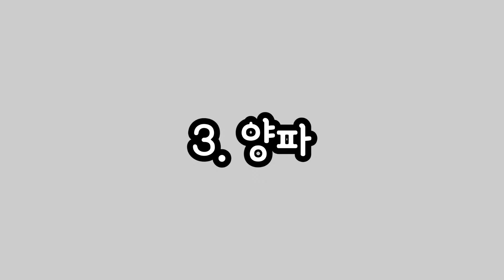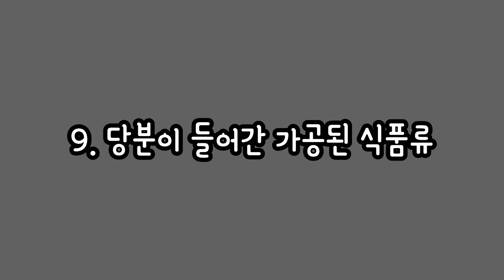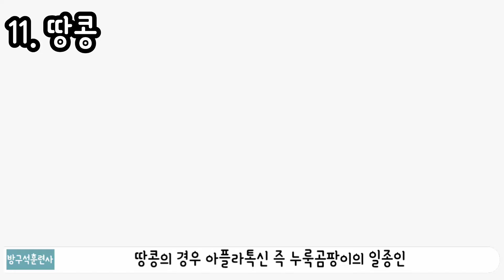햄스터 먹이면 안되는 음식 및 금지 식품에 대해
햄스터에게 먹이지 않아야할 식품에 대해 알아보겠습니다.